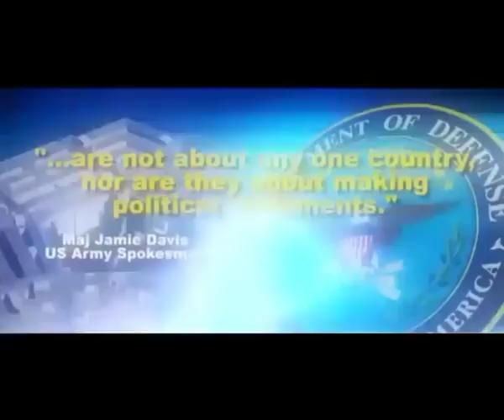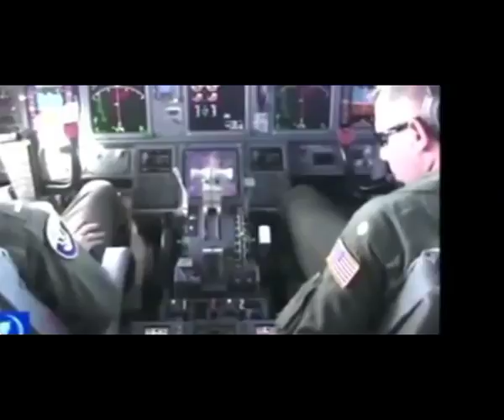CHINA WARNING US TO REMOVE WARSHIPS